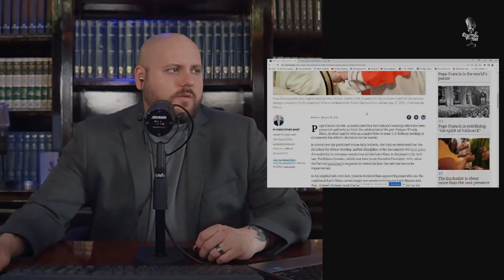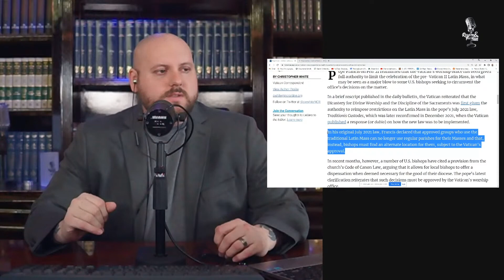Does Pope Francis want to suppress Latin Mass?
This clip comes from a full episode of Reason and Theology Live on the topic "Pope Confirms Cardinal Roche on the Latin Mass"